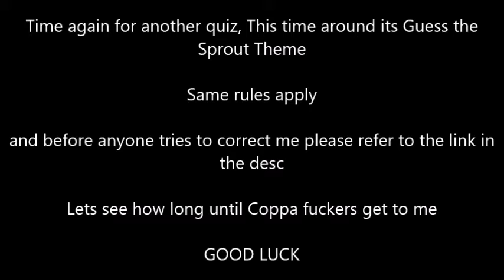Guess The Sprout TV Theme Song